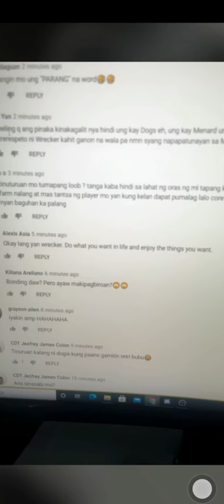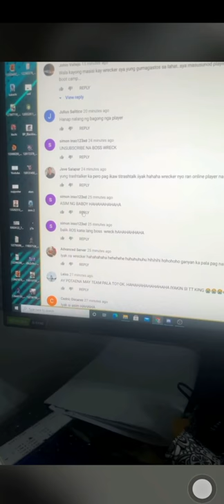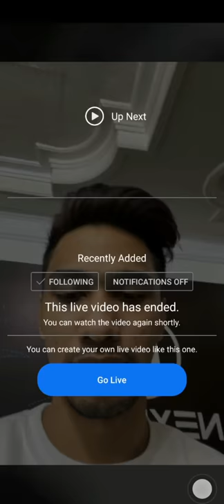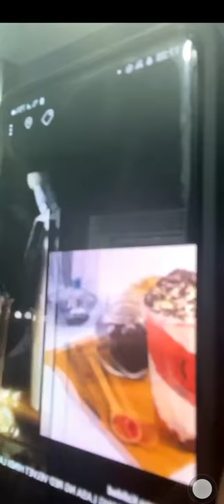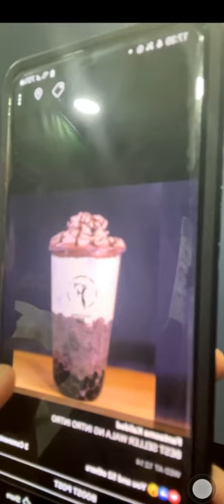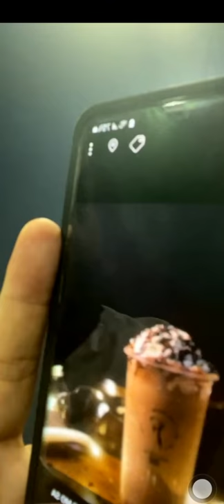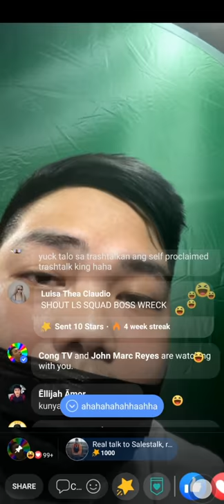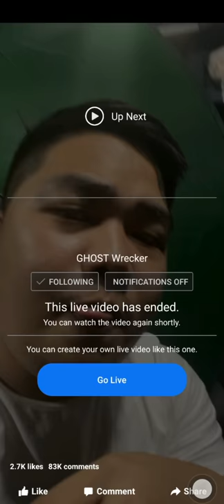DOGIE IYAKIN VS WRECKER TRASHTALKER PART 2 (NAG COMMENT SI ZAPNU NG "PALAGAN MO MAHINA YAN??)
POV: PANG HYPE LANG "DAW" TO